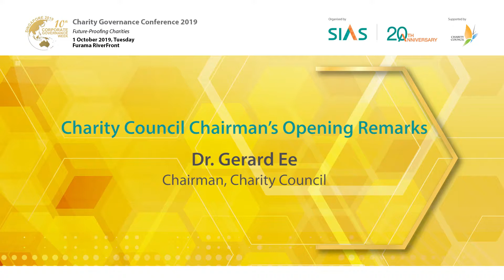CGC 2019 - Charity Council Chairman Opening Address by Dr Gerard Ee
The annual Charity Council’s Charity Governance Conference aspires to bring charities and corporate together to uplift their governance practices. 2019’s Conference is organised by the Securities Investors Association (Singapore) (SIAS), with the theme "Future Proofing Charities".